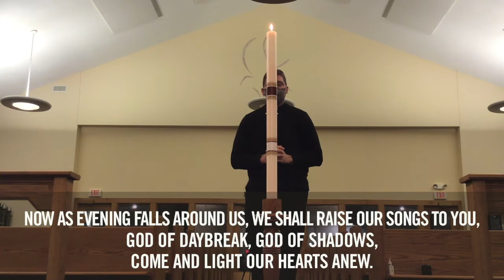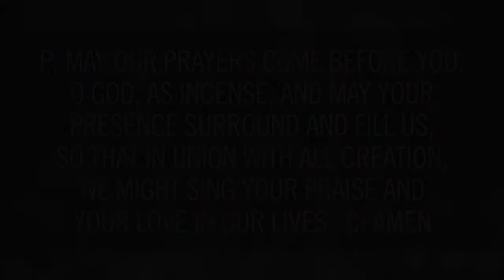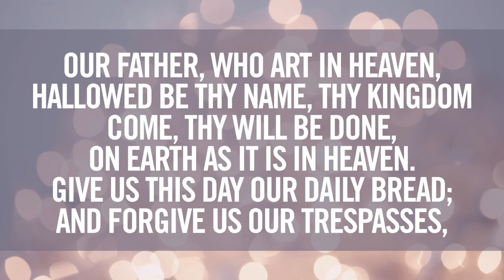Holden Evening Prayer, March 10, 2021, 7 pm, Faith Lutheran Church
Holden Evening Prayer, March 10, 2021, Faith Lutheran Church, Jacksonville, IL